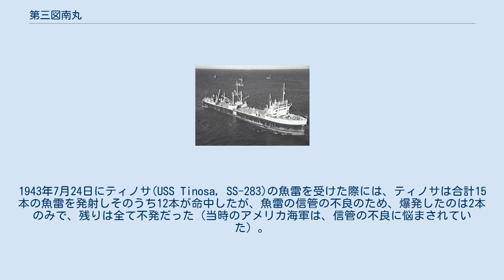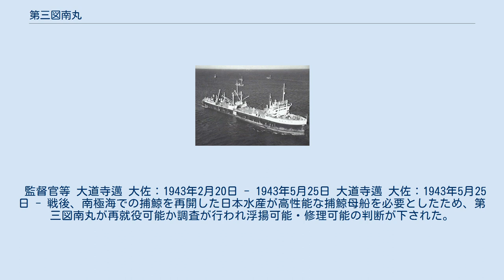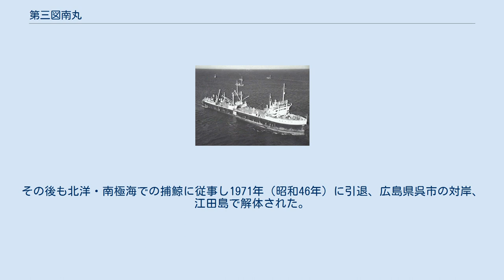第三図南丸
第三図南丸（だいさんとなんまる）は、日本水産が所有していた捕鯨母船。
 就役時の第三図南丸。
 大阪鐵工所（後の日立造船）大阪桜島造船所で建造され、1938年（昭和13年）9月23日に竣工した。
前年に竣工した第二図南丸の同型船で、太平洋戦争前は、主に南極海での捕鯨に使われていた。
 「第三図南丸」は太平洋戦争直前の1941年（昭和16年）11月に日本海軍によって徴用され、11月1日付で特設運送船として補給隊に編入された。
11月25日に横須賀を出港し、佐世保、三亜を経由して12月8日にカムラン湾に到着。
英領ボルネオ攻略に参加した。
12月13日、「第三図南丸」を含めて10隻の輸送船が第十二駆逐隊などに護衛されてカムラン湾を出撃。
12月16日にミリ、ルトン、セリヤへの上陸が行われ、上陸後「第三図南丸」はミリへ資材などを降ろした。
続いてクチン攻略が行われ、「第三図南丸」など6隻が駆逐艦2隻と掃海艇2隻の護衛で12月22日にミリから出撃。
しかし、23日に船団はオランダ潜水艦「K14」の襲撃を受けて「第三図南丸」を含めて4隻の輸送船が被雷した。
「第三図南丸」は中破したが航行は可能であった。
12月17日に「第三図南丸」はカムラン湾へ向かい、その後修理のため日本本土へ向かった。
1942年2月1日、呉到着。
修理は横浜造船所で行われた。
 1942年11月1日から横浜造船所で石油輸送専門に戻す作業が行われ、1943年2月25日に特設給油船に変更された。
 第三図南丸は太平洋戦争中に数度、米潜水艦の雷撃を受けた。
1943年7月24日にティノサ(USS Tinosa, SS-283)の魚雷を受けた際には、ティノサは合計15本の魚雷を発射しそのうち12本が命中したが、魚雷の信管の不良のため、爆発したのは2本のみで、残りは全て不発だった（当時のアメリカ海軍は、信管の不良に悩まされていた）。
しかし爆発した魚雷がスクリューにダメージを与えたため自力航行が出来ず、トラック島まで曳航された。
損害の大きさから、第三図南丸は油槽船（タンカー）としてではなく海に浮かぶ重油タンクとしてしばらくトラック島にとどまる事になる。
なおこの時、船体に魚雷が突き刺さったままの姿が髪にかんざしを差した花魁（おいらん）のようであった事から、「花魁船」と言われた。
 トラック島で工作艦明石が長期にわたる修理を実施した結果、1943年11月に再び「船」として復帰し、輸送任務に就くことになった。
1944年（昭和19年）2月17日、アメリカ軍によるトラック島空襲に遭遇して被弾炎上し、19日2時10分に沈没した。
 監督官等 大道寺邁 大佐：1943年2月20日 - 1943年5月25日 大道寺邁 大佐：1943年5月25日 - 戦後、南極海での捕鯨を再開した日本水産が高性能な捕鯨母船を必要としたため、第三図南丸が再就役可能か調査が行われ浮揚可能・修理可能の判断が下された。
1951年（昭和26年）3月に浮揚され、日本まで曳航されて、播磨造船所（現・IHI）で修理がおこなわれた。
なお、浮揚させる時は陸から引っ張ったりせずに日本から来た船だけで浮揚に成功させている。
これは国内で撃沈された艦船の浮揚・解体で、高い技術を持っていたからできた事である。
 図南丸、第二図南丸は戦没していたため、捕鯨母船としての再就役にともない、船名は図南丸に変更された。
10月17日に再竣工。
再竣工と同時にGHQの日本商船管理局（en:Shipping Control Authority for the Japanese Merchant Marine, SCAJAP）によりSCAJAP-T323の管理番号を与えられた。
再竣工後は再び南極海での捕鯨に従事することとなり、タンカー改装の橋立丸に代わって第6次南氷洋捕鯨（1951/52年漁期）から日本水産の母船として出漁している。
その後も北洋・南極海での捕鯨に従事し1971年（昭和46年）に引退、広島県呉市の対岸、江田島で解体された。